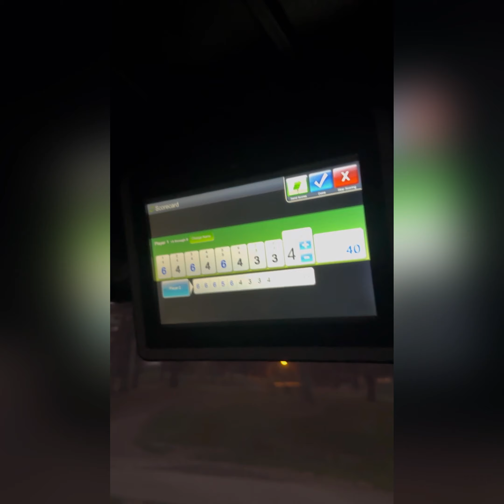HALLOWEEN GOLF! Another 43 shot!